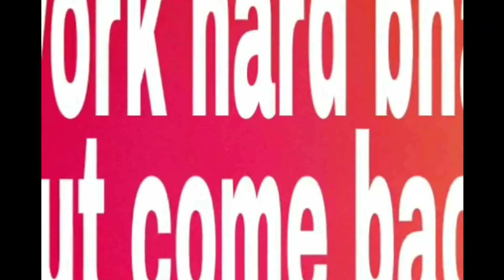barrel, kartik, sunny